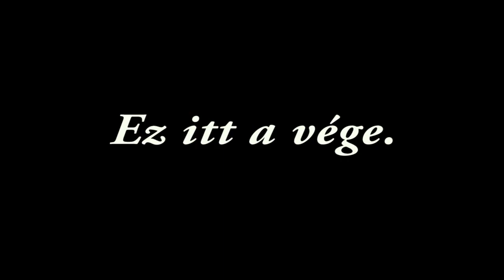Egymillió tekerés - Harmincadik nap: Finálé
Mindennek vége. Harminc napon át bicajoztunk Magyarország csodálatos tájain, bejártuk a Velencei tavat, a Balatont, a Fertő tavat és a Dunakanyart. Ezer meg ezer emlék próbál lerakódni az agyban, semmit nem akarsz elfelejteni, de semmit nem elfelejteni nehezebb, mint hinné az ember. Hol van már az augusztus eleji kánikula, ahol negyven fokban másztuk az emelkedőket és amint fát találtunk, bemenekültünk az árnyékába? Hol van a Bence hegy pillangókergetése? Vagy az a nap, amikor négy defektet kellett orvosolni? A finomabbnál-finomabb ételek, jobbnál-jobb pálinkák, érdekesebbnél-érdekesebb látnivalók? Az országunk gyönyörű, de nem csak a frekventált övezetek, hanem az egész, úgy, ahogy van. Bárhová mész, találni fogsz egy régi romot, amelyik mesélne, mesélne és mesélne, olyan történeteket, hogy csak leülnél a tövébe és hallgatnád napokon át. Az öreg várak visszarepítenek az időben, a tavak hullámzó vize, a látóhatár végéig tartó mezők kitágítják a teret. Minden részecske él, mindegyik küzd. Nagyon szerencsések vagyunk, hogy ilyen augusztusunk lehetett. Eljutottunk olyan helyekre, ahová talán eszünkbe nem lett volna menni. Felejthetetlen útvonalakon bringáztunk. Közben pedig megpróbáltunk nektek is hozni belőle egy szeletet. Nagyon szerettük ezt a hónapot, ha ebből bármit át tudtunk adni, az már siker. Egy biztos: a bicajos túrázás páratlan élményekkel gazdagít. Ha próbáltad már, akkor ezzel tisztában is vagy, ha még nem, akkor nyeregbe! Az úton találkozunk!